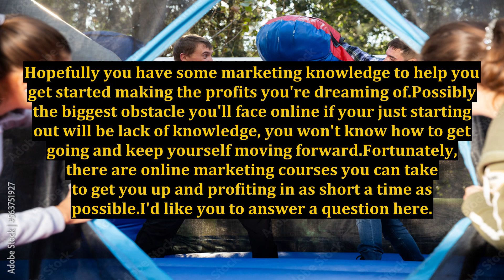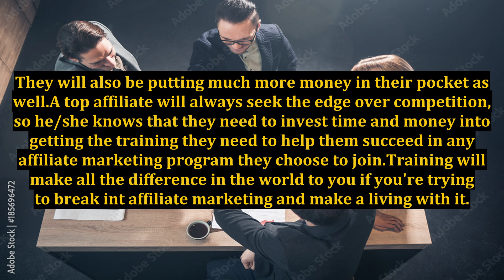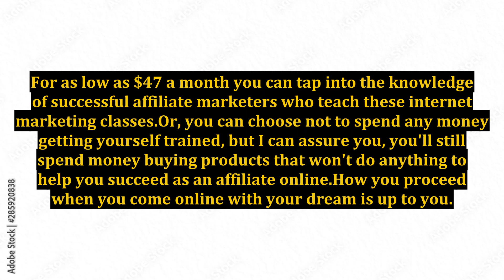Become A Top Affiliate By Getting The Training You Need To Ensure Your Success